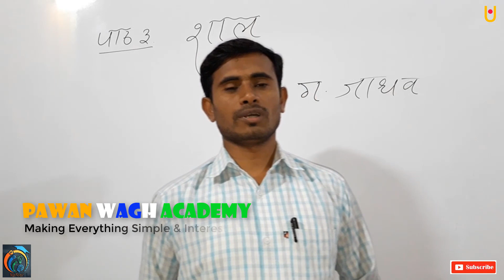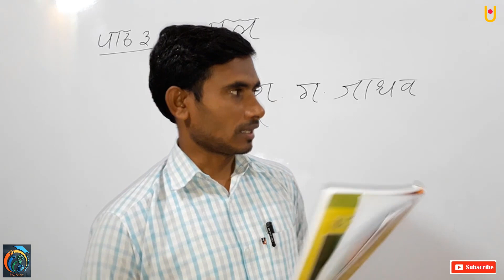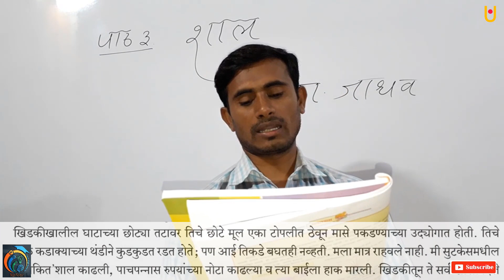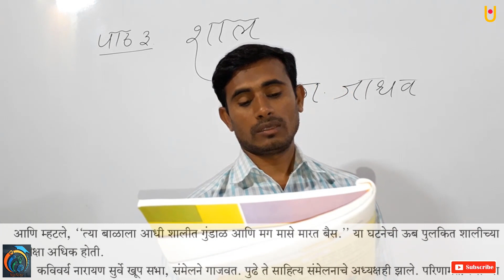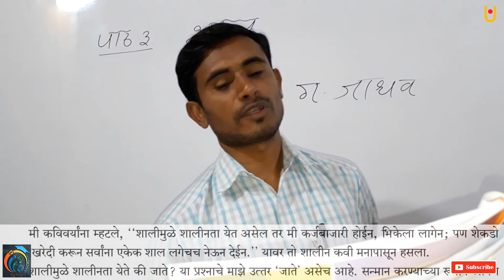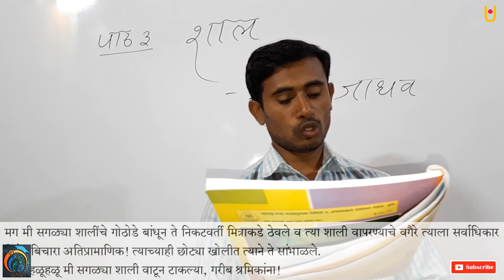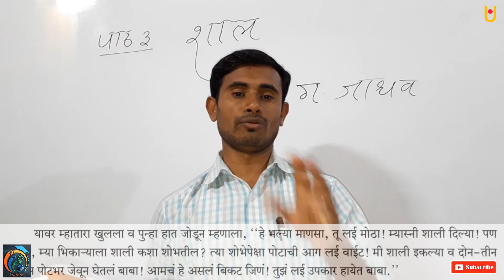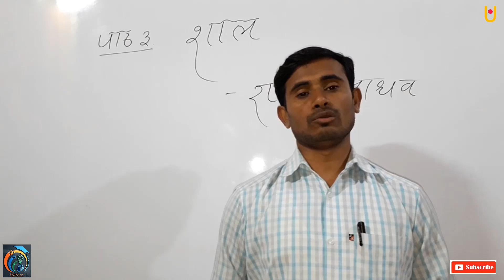शाल | इयत्ता 10वी मराठी अक्षरभारती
विद्यार्थी मित्रानो
आज आपण अक्षरभारती मराठी दहावी या पाठ्य पुस्तकातील पाठ क्रमांक 3 शाल या पाठात लेखक रा. ग. जाधव यांनी शालीचे महत्त्व सांगितले आहे आणि या पाठात शालीनता कशी असते आणि ती कशी मिळते हे आपण या पाठात शिकणार आहोत .